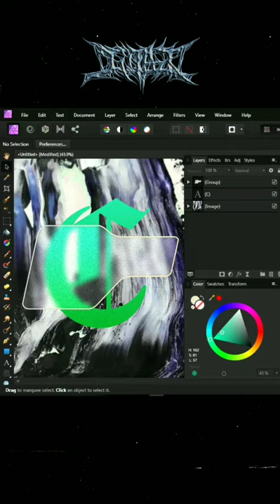Glass Effect | Affinity Photo Tutorial | Speed Process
Here's my shot on how to make glass effect with Affinity Photo.

🍦 Creativemarket provides all ingredients for my design works!

A bit about me: Hi guys, this is Jid from Hailfounders. I love creating design about some Merchs Stuff, Poster and Cover Arts. I use Affinity Photo for all my design work. I'm also a metalhead so basically my main source of inspiration always come from Heavy Music or Music in general. So here you'll find me creating stuff like Speed Process, Tutorial and some Design Tips.

For the sake of SEO